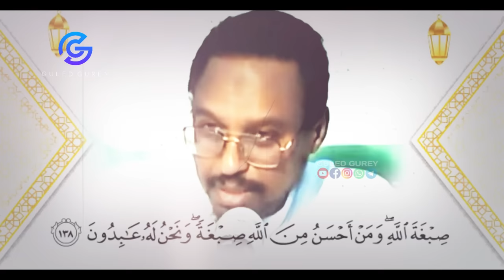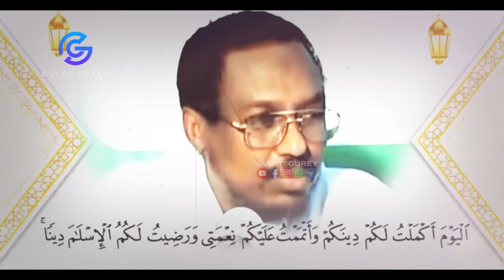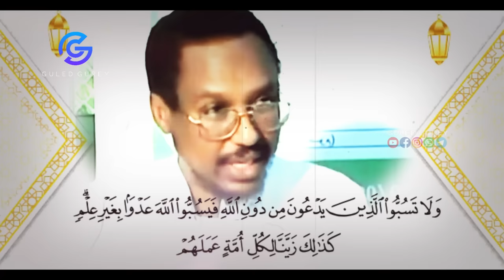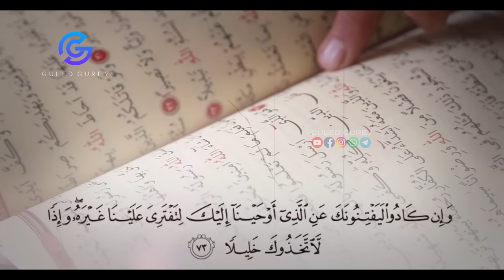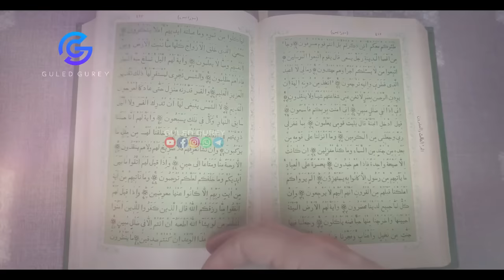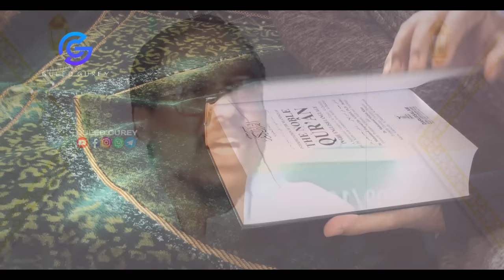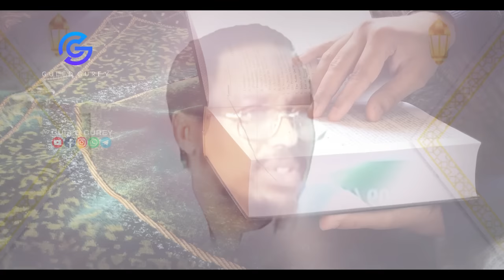𝐃𝐡𝐢𝐢𝐫𝐢𝐠𝐚𝐥𝐢𝐧 ! Horumari 𝐍𝐨𝐥𝐨𝐬𝐡𝐚𝐚𝐝𝐚 | Sheekh Mustafe | 𝐈𝐦𝐩𝐫𝐨𝐯𝐞 𝐘𝐨𝐮𝐫 𝐋𝐢𝐟𝐞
1) This video has no negative impact on the original works.
2) This video is also for teaching purposes.
3) It is transformative in nature.
4. Video clips were used for a very small part to help understand.
5) I only used bits and pieces of the videos to get point across where necessary.